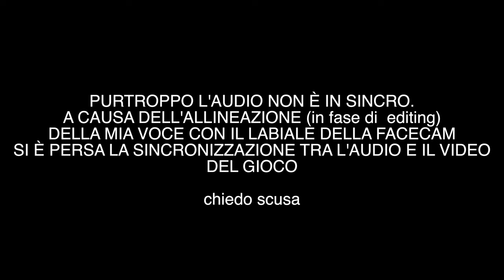🇮🇹 WATCH DOGS PS5 4K - PARTE 56: QUALCUNO STA ENTRANDO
IL MIO SETUP:
CONSOLE: SONY PS5
MICROFONO: AKG C414 XLII
CAMERA: IPHONE 12 CAMERA FRONTALE
SCHEDA AUDIO: FOCUSRITE SCARLETT 18i8 2nd GEN
SCHEDA DI ACQUISIZIONE: ELGATO GAME CAPTURE HD 60S+
PC: ACER NITRO 5
SCHEDA VIDEO: NVIDIA GEFORCE GTX
PROCESSORE: INTEL CORE i7 (10th GEN)